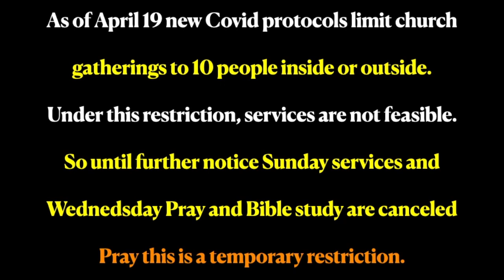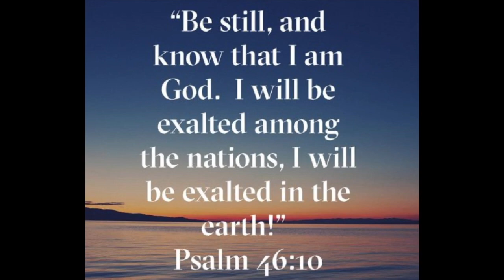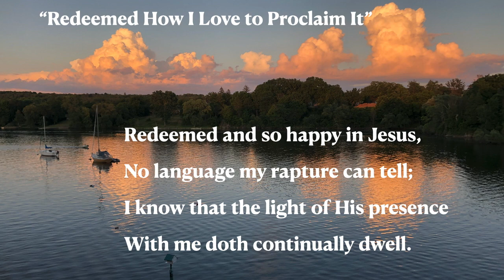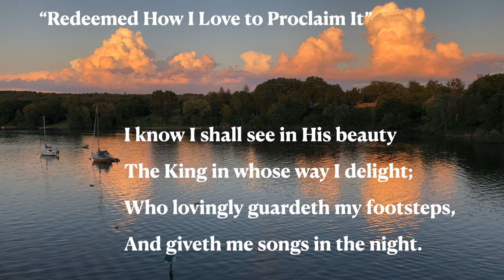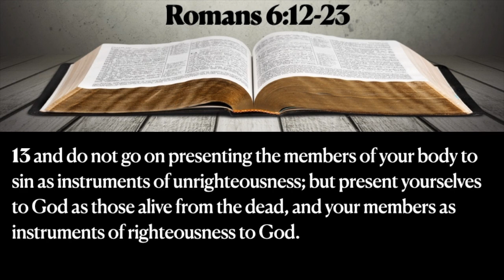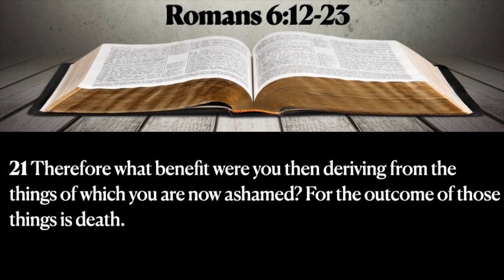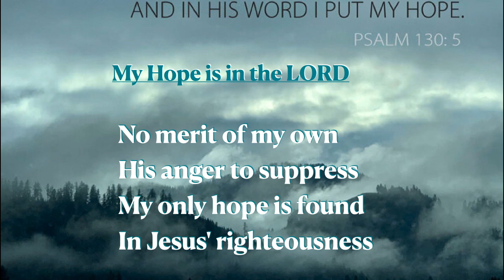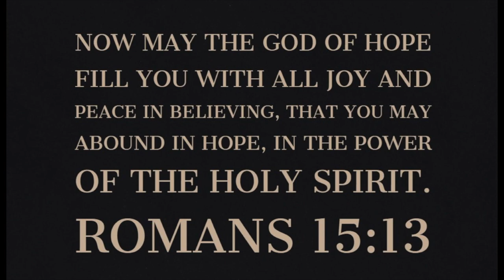April 18 2021 "Armed for Battle"